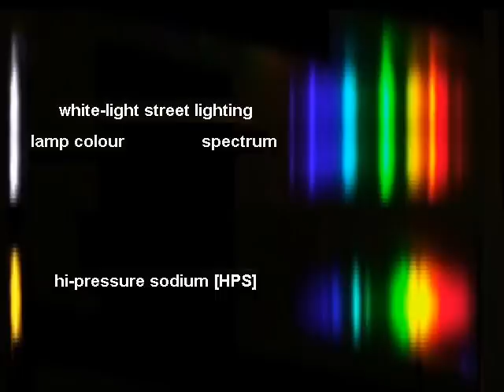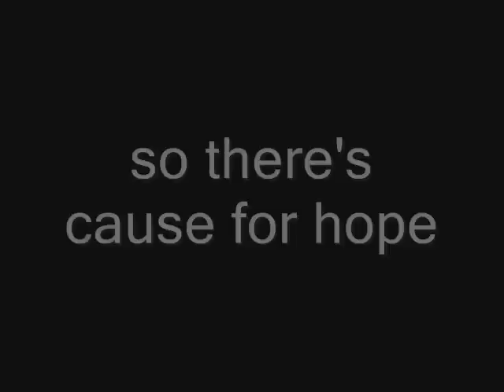New pure-white streetlights a blight for stargazers?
Local trials in UK for pure white street lighting [to be rolled out nationwide?] give cause for concern to amateur astronomers and astrophotographers through possible uncontrollable light pollution.  My unique spectra of these lamps gives some hope that narrow-band interference filter wizardry may find an answer to suppress any potential light pollution.